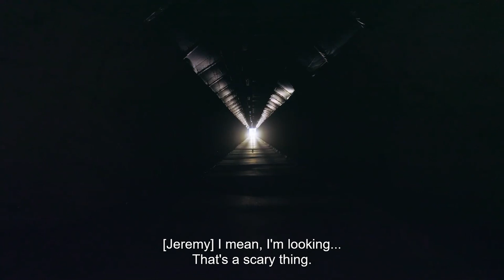Green Tunnel I A Scandi Flick I The Grand Tour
A Scandi Flick I The Grand Tour  I Season 5 Episode 1
Green Tunnel
Richard Hammond
James May
Jeremy Clarkson